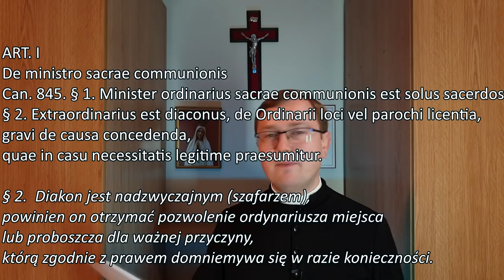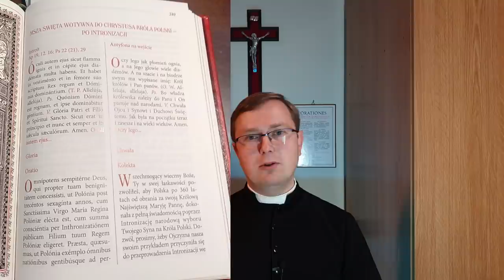ks. Natanek odchodzi od Tradycji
Ks. Natanek na początku swojej działalności dostrzegał wiele aspektów kryzysu Kościoła, niestety z czasem zamiast iść drogą tradycyjnej katolickiej teologii wybrał drogę nadzwyczajnych objawień. Dokąd ta droga go już zaprowadziła i dokąd najprawdopodobniej zaprowadzi? ks. Szymon Bańka FSSPX